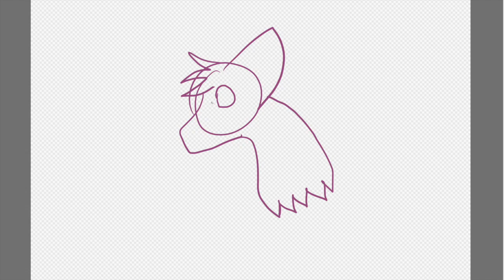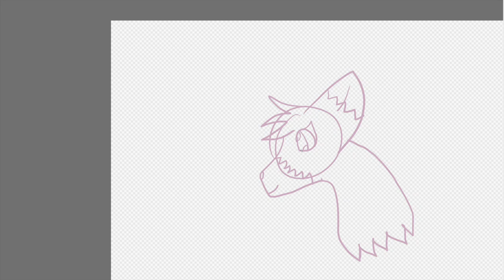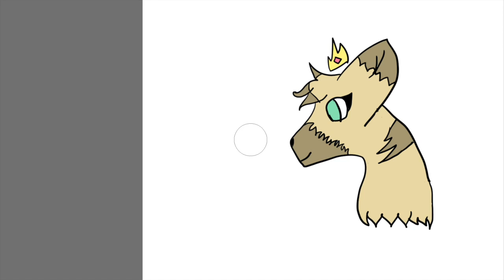Shadow Puppy Speedpaint Redraw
Shadow new channel Shadow puppy acccindently delelted her old channel